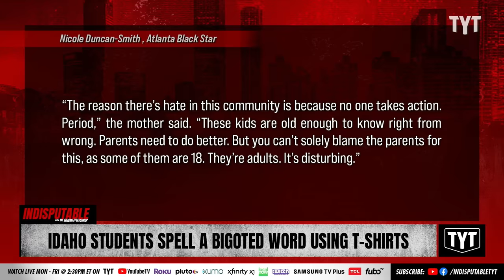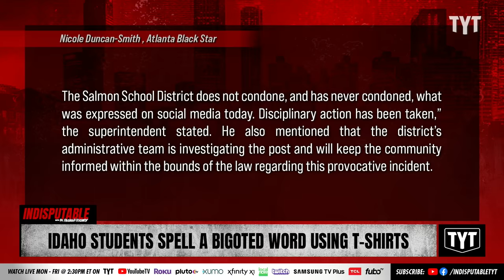Six Bigoted High Schoolers Disciplined For Spelling Out N-Word With T-Shirts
Six Idaho students posed in a photo while wearing T-shirts that spelled out a racial slur. Sharon Reed and Mayor Mondale Robinson discuss on Indisputable.

"Six students from Salmon High School in Salmon, Idaho, are facing disciplinary measures after being photographed wearing shirts that spelled out the N-word.

The photo, which was posted on Instagram on Tuesday, Sept. 26, and has since been deleted, depicted the teens encircling a mixed-race female student on the ground. The white students were seen making obscene gestures, while the girl on the ground also raised her middle finger towards the others behind her."

231003__ID08Idaho